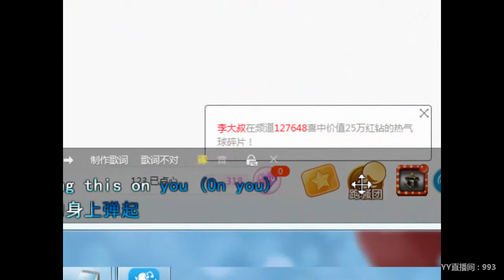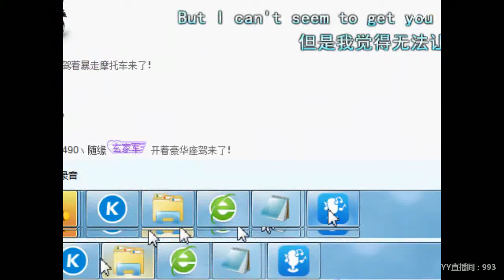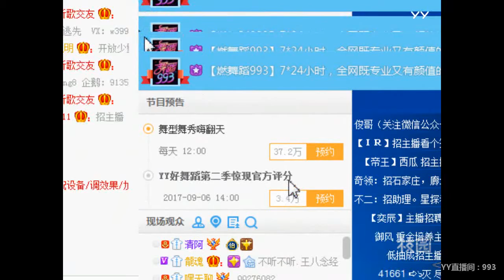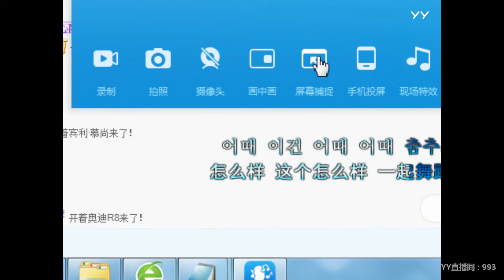YY LIVE 燃舞蹈 欧小阳 -《燃舞蹈》（Artists・Sing・Music・Dance・Instrument・Talent Shows・DJ・KPOP・Remix・LIVE)